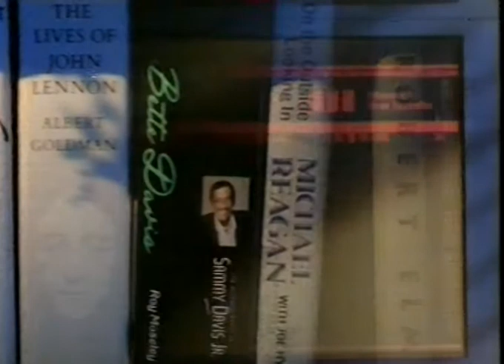Saturday Matters with Sue Lawley (with Jacqueline Bisset, Terry Jones, Neil Sedaka)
Terry Jones

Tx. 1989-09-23